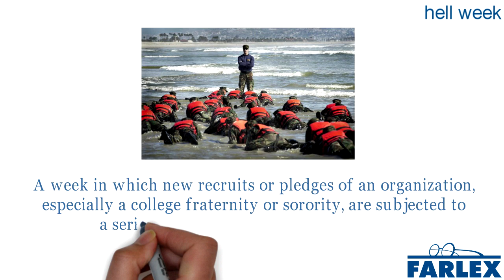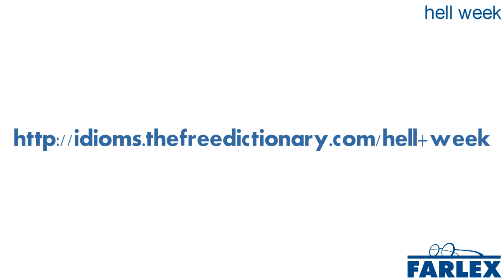hell week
A week in which new recruits or pledges of an organization, especially a college fraternity or sorority, are subjected to a series of hazing rituals prior to initiation. Why anyone would want to endure something as mean-spirited and juvenile as "hell week" just to join a frat is beyond me. I'm really eager to join Delta Gamma, but I'm really nervous about hell week!